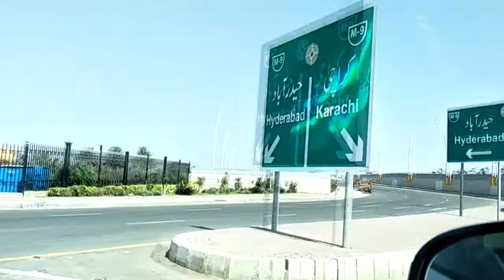Kanday Yaad Tokhe Shan Soomro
Song: Kanday Yaad Tokhe
Poet: Talib Mola
Singer: Shan Soomro
Edited by: Kamran Ali Soomro